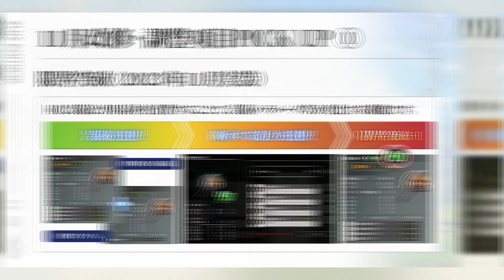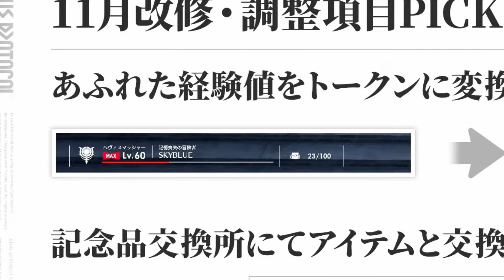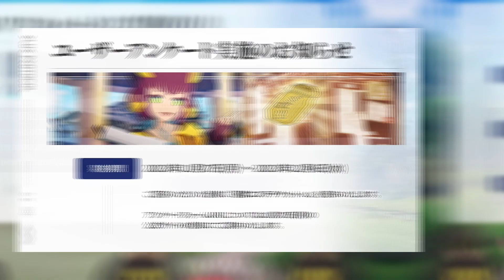GROßE Änderungen 📢Livestream #13 Zusammenfassung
00:00 Intro
00:05 8 Skills
00:32 Mounts
00:46 Limit Break
01:31 Neuer Content
02:03 Max Level
02:33 Gacha
02:50 QOL
03:39 Survey und Codes
03:52 Event Cosmetics